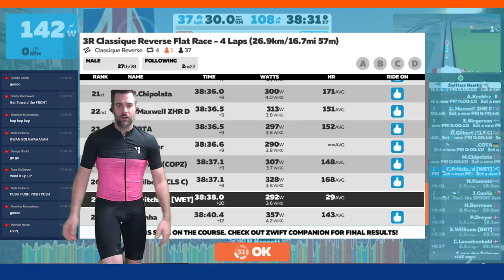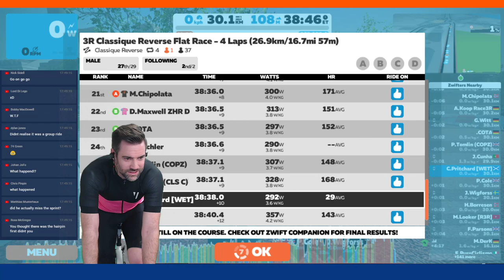Live Zwift Race - *absolute fail finish* 😭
Join the stream live now!!